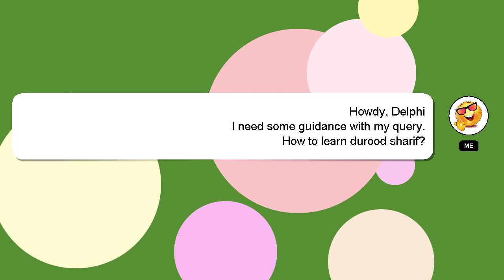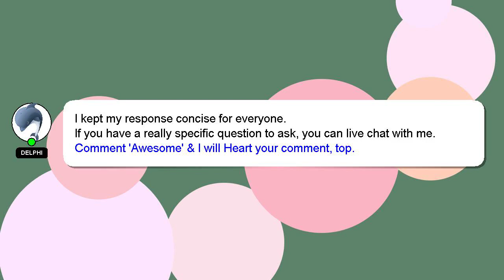How to learn durood sharif?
Here's a brief description of who I am, Hello there, my name is Delphi. I am here to provide you with assistance in answering your questions. - How to learn durood sharif?

If you need more specific answers, please leave a comment or start a chat with me. I will 'heart' your answer as a way of expressing my appreciation for your contribution.

*2 What we are experimenting :*